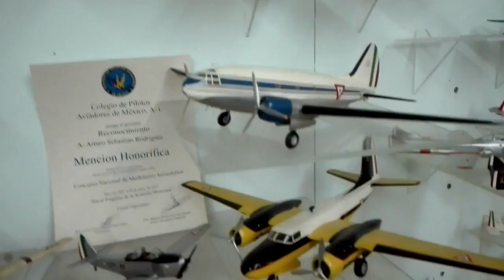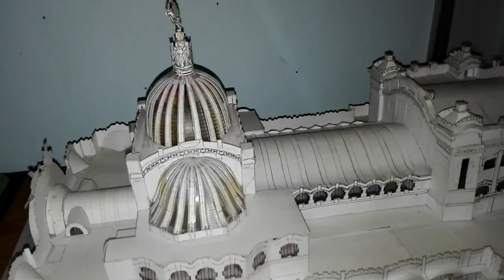Miranda Rinaldi y Memorabilia Urbana en el Micro Museo del Modelismo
Esta es tal vez la única muestra documental del desaparecido Museo del Modelismo donde estaba detallado los inicios de la aviación, así como los primeros aviones utilizados en México.
Un impresionante legado de modelos a escala, que se encontraba en la Avenida Chapultepec en la CDMX.

El video data de Agosto 16 de 2016, siendo que el Museo desapareció en 2018.